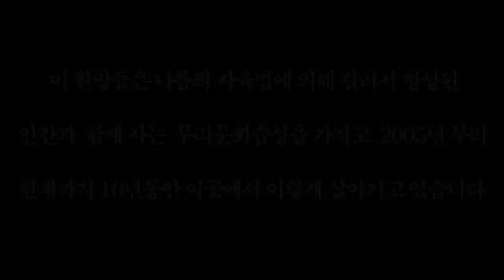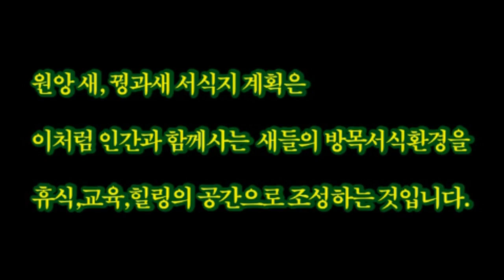원앙새마을새나라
빛깔이고운 꿩과새들의 서식지